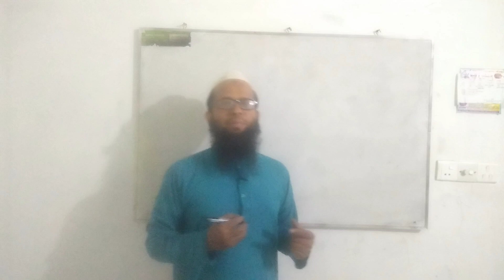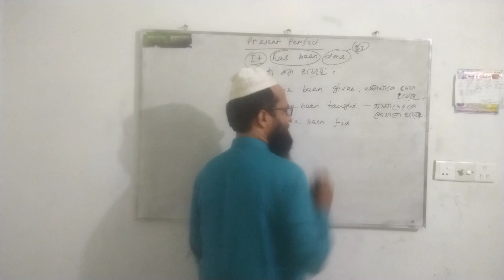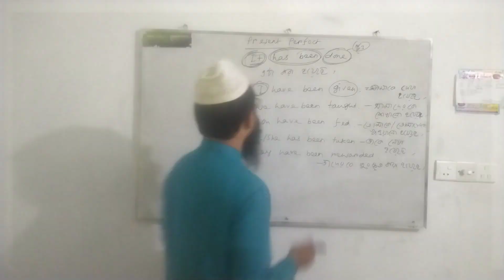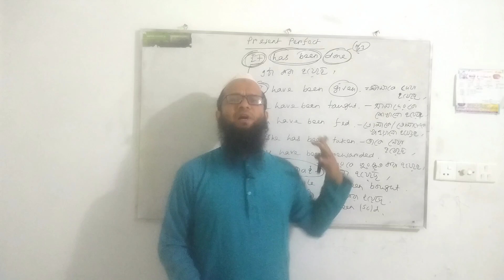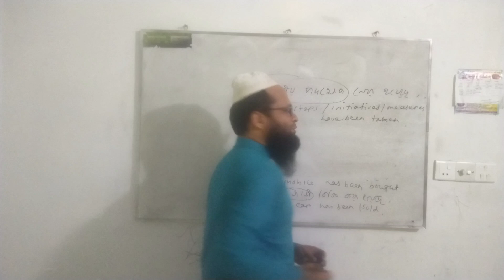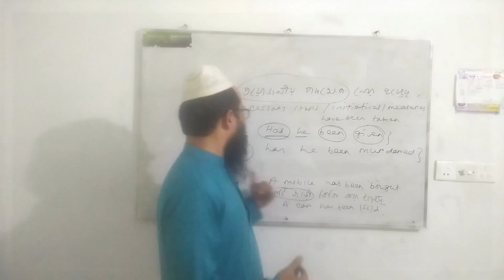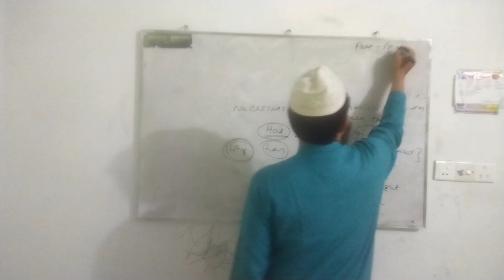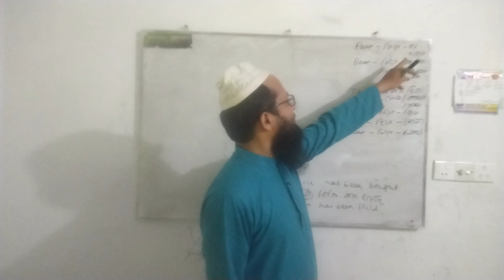Spoken English সহজ উপায়ে || Passive Sentence|| Present Perfect Tense || Part 16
In this video, you will practise some important Translations which are very important for Speaking and Writing.
Different types of Translations help to increase Vocabularies as well as English skills. Learning correct pronunciation is a must in English Language.
You will learn the proper techniques to pronounce every word correctly.

Translations For Spoken English
Translations For Degree/Honours Compulsory English
Translations For Cadet Admission
Translations For BCS
Translations For Competitive Exam
Translations For Varsity Admission Test
Translations For Medical Admission Test
Translations For Admission Test